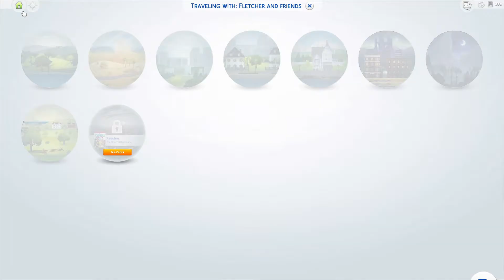Rags to Riches S1E8 | Sims 4 | Stranger behind the mask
Who is this stranger Giselle has coaxed into her lair? Will this be love or just another failure?